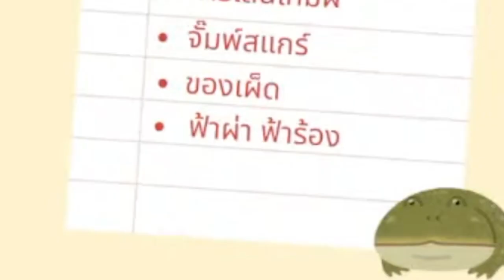[Vtuber]Hi-light V.W.Y รุ่นสองคนที่สี่ ลูกพี่ซามูไร โอสซุครับเจ๊!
ฝากติดตามพวกน้องๆ ด้วยนะครับ @NarumiMidori